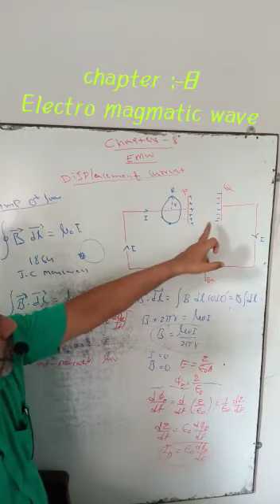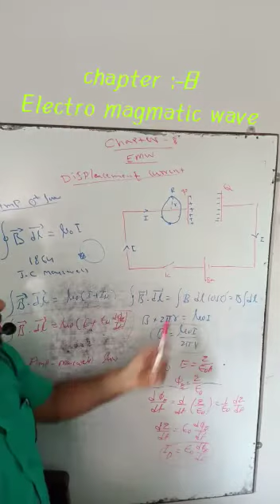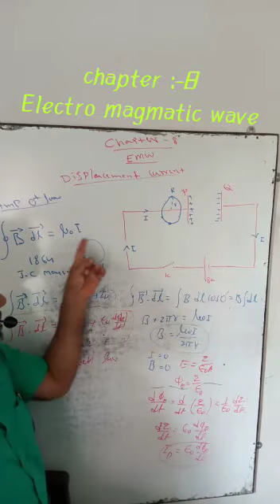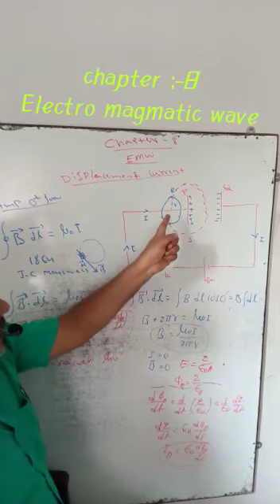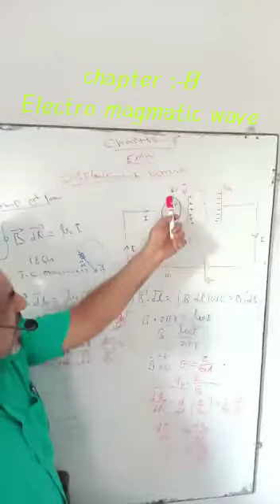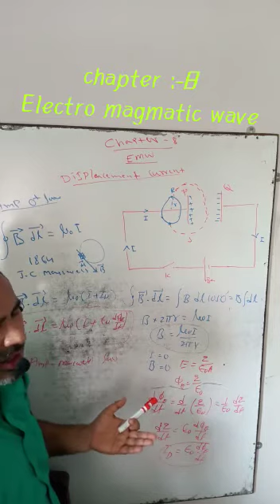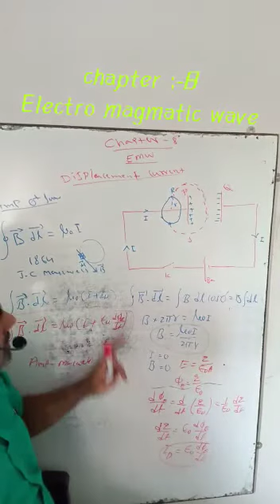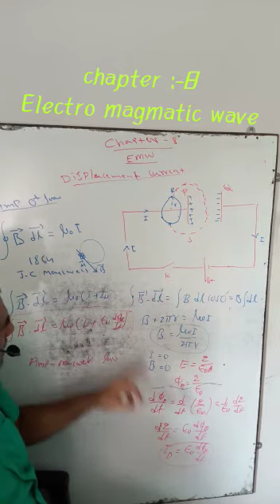EMW- displacement current, sources, production and properties(3)